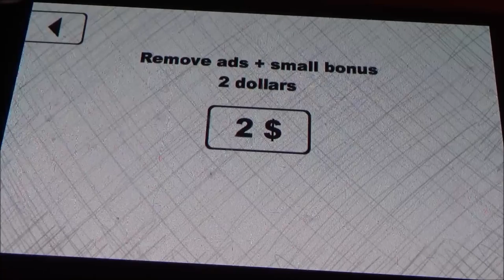ZWERGI MUSS NOCHMAL ÜBER SPITZEN SPRINGEN